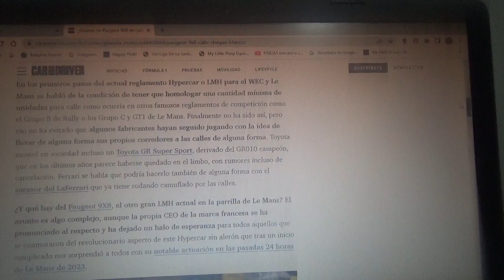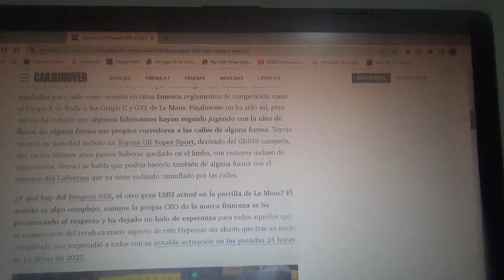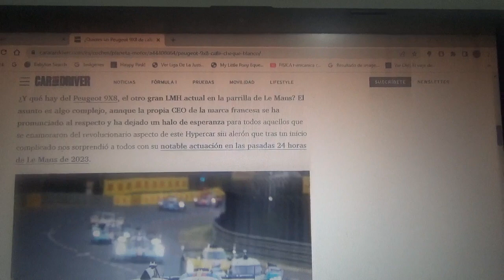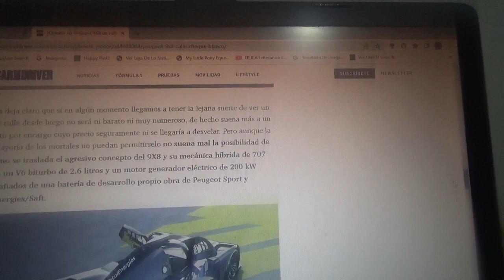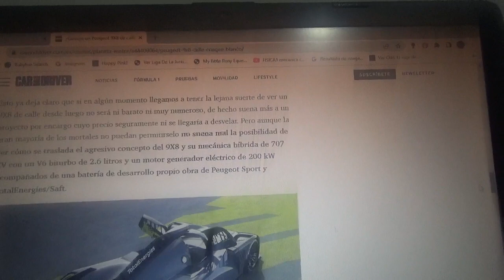¿Alguien quiere un Peugeot 9X8 de ciudad? Existe un rayo de esperanza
Esto estaría siendo posible solo para aquellos que posean mucho mas recursos económicos y la CEO de la marca automotriz del león le abre la puerta a esta posibilidad